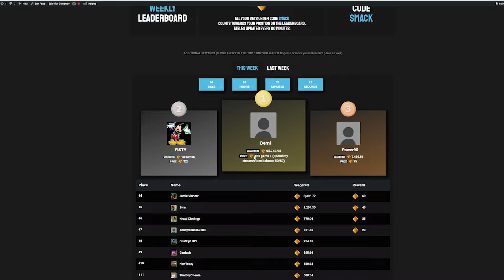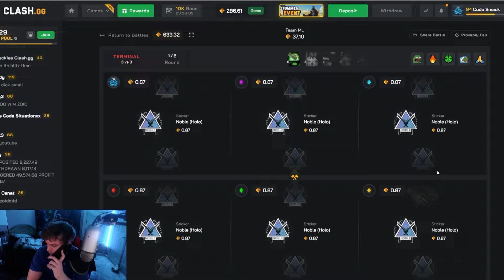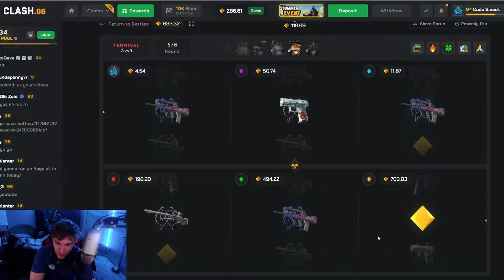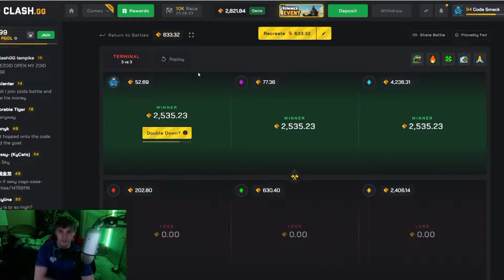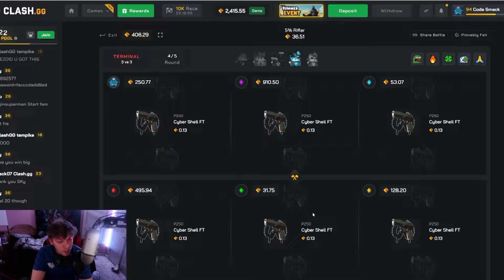CRAZY HOWL UNBOXING ON CLASH.GG! DEGENING HUGE BATTLES!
streaming here daily :   KICK.COM/SMACKDOWNESS